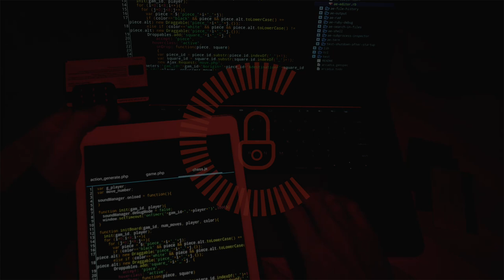Cyberpunk Background Music | Cyborgs Everywhere | MDStockSound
👍 Please READ!
 1. If you DO NOT NEED to monetize your video with this music:

● Copy & Paste:

Music Info: .
Song: Cyborgs Everywhere (Cyberpunk Background Music)

► Here you can find:
Background Music,
Instrumental Music,